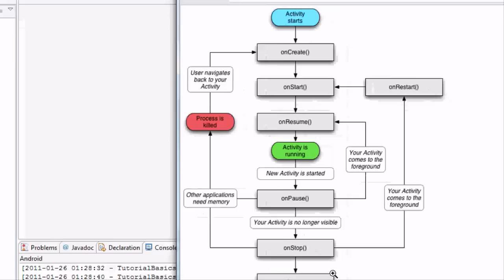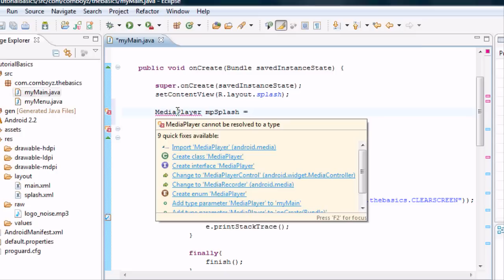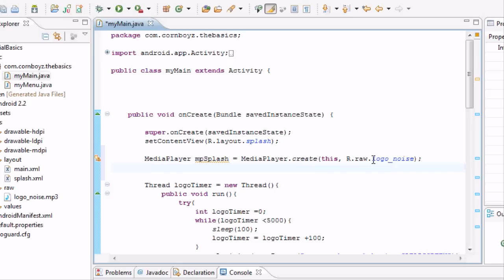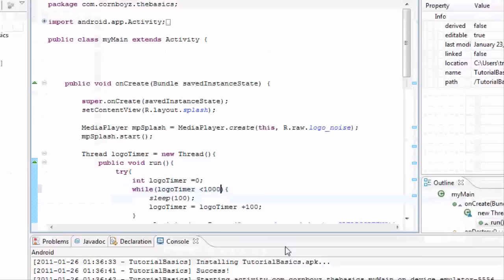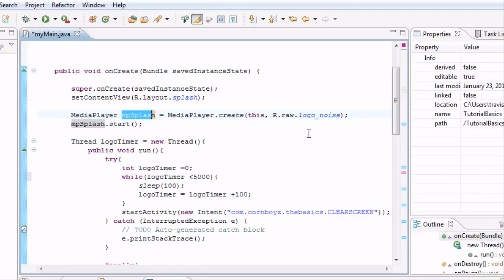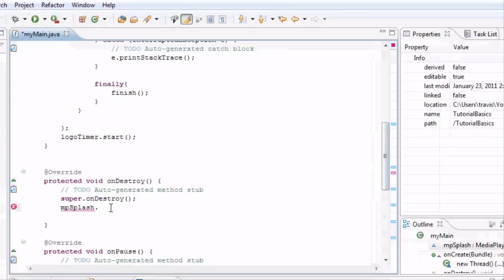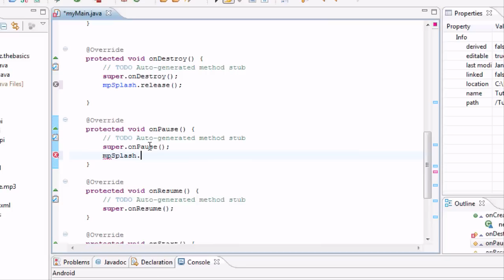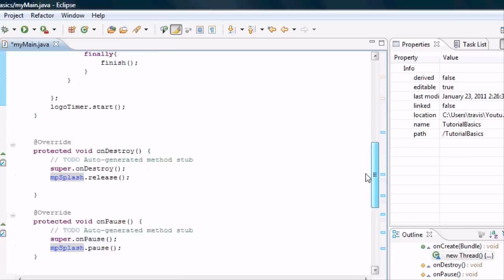Hướng dẫn lập trình Android - Bài 9: Adding sound with MediaPlayer